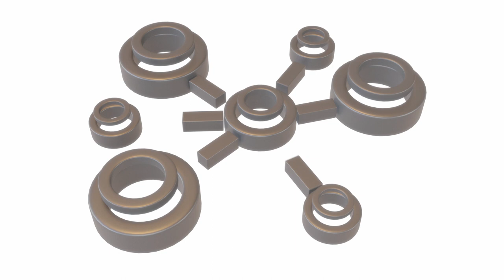3D Motion Graphic 00026 Network Connection V1 (CC Copyright)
3D Motion Graphic 00026 Network Connection V1 (CC Copyright)

Tip Method:
//Doge:
DEytUKGcp7MYSzpak39J9iwSEadPVYBNQy

//BTC:
1NDN6eYjvjUwopPbKaL7yhvswFskn2EYb9

//ETH:
0xa459ba69db2babf769679fe47e3cac018a4ef3e7

//XMR:
82XFdWXtk59UhC5U8XvJe9WhBUU7fuoWxZwf6tRFLwkAY3hFN3B4x31PUPdUG8rNQfFvAAB85H9Y8VGLuhM2Jz1cPWVVvYn

//USDT:
0xa459ba69db2babf769679fe47e3cac018a4ef3e7